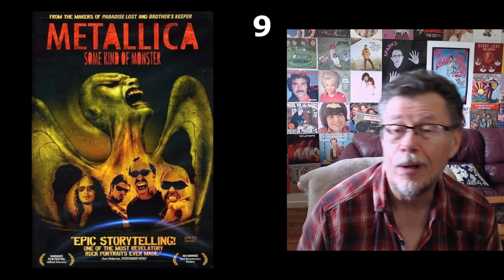25 CLASSIC ROCK MUSIC DOCUMENTARIES REVIEWED - TOP 10 RANKED